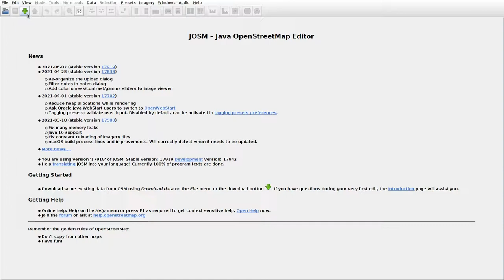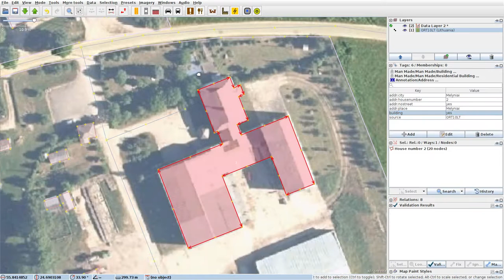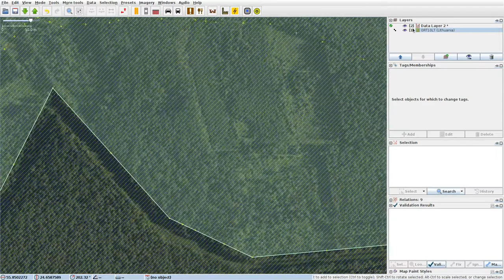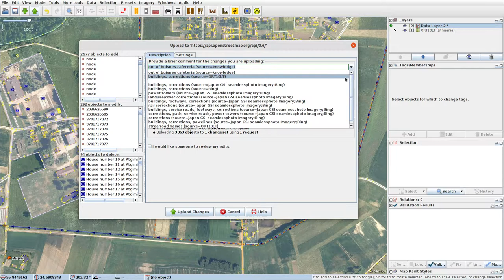JOSMrec0777 2021 06 25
Lithuania. Gelažiai, Tautvilai. Tracing buildings (mainly) in JOSM for openstreetmap.